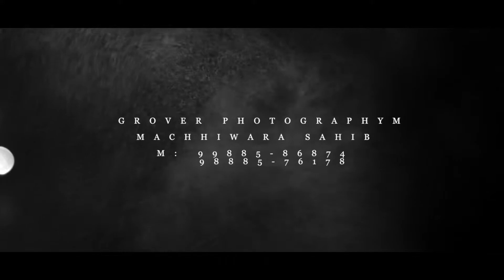Reception Highlights Of Beautiful Couple Mr.Deepak & Mrs.Meenu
Beautiful couple on her reception day / Simple & classic portraits for our royal bride ❤️

Photos @groverphotographymachhiwar7171